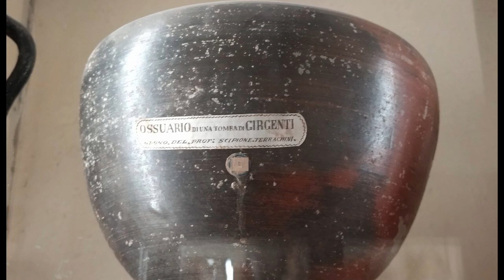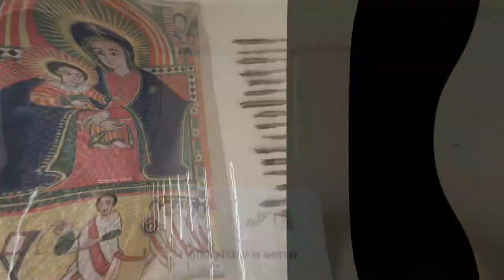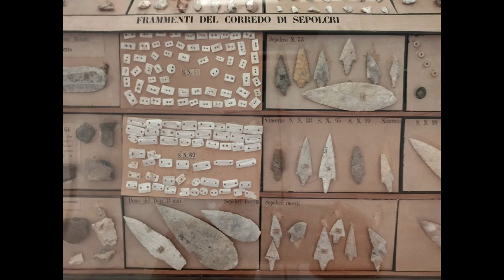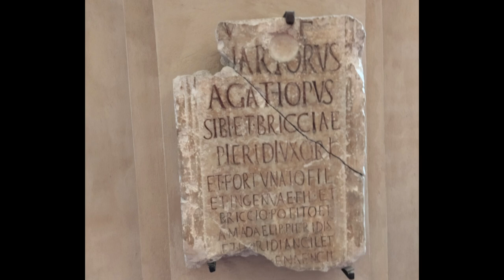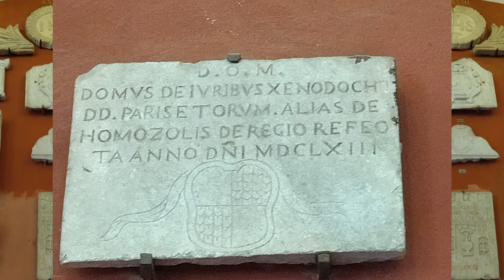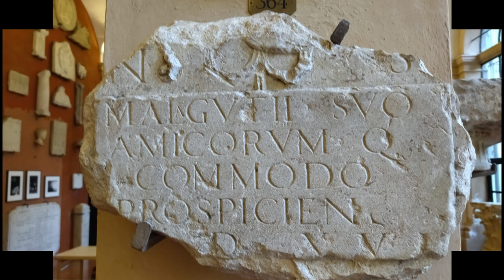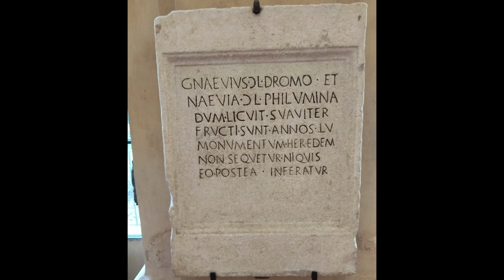Palazzo dei Musei Reggio Emilia II parte